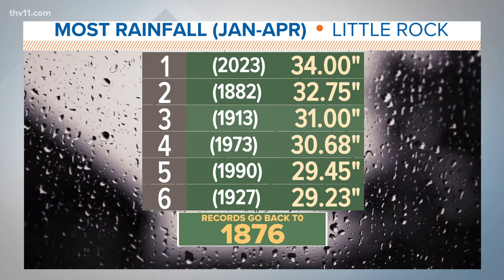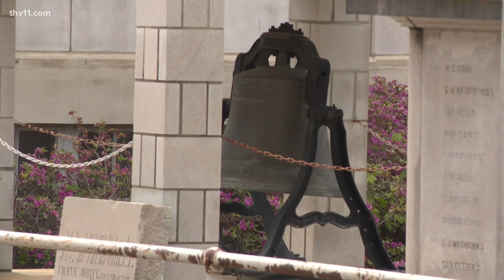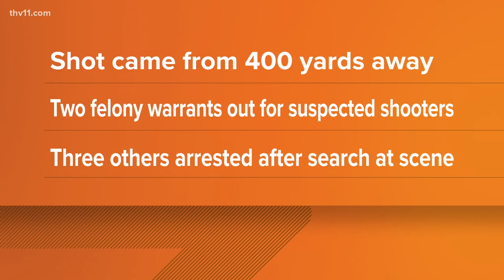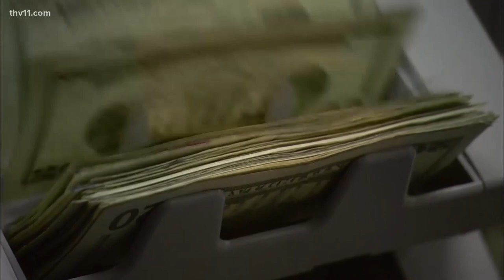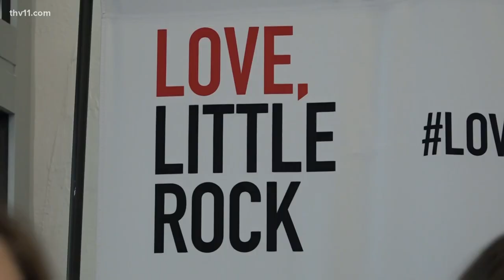Arkansas's top news stories | May 1, 2023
Jurnee Taylor presents Arkansas's top news stories for May 1, 2023, including new businesses coming to town and a homicide investigation in North Little Rock.